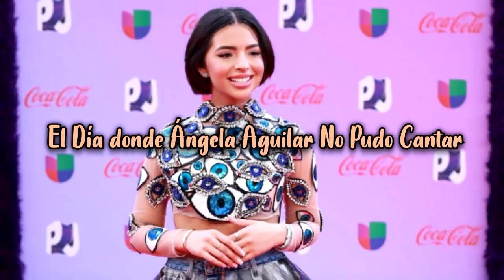El Día donde Ángela Aguilar No Pudo Cantar